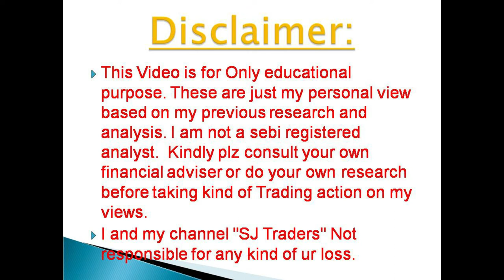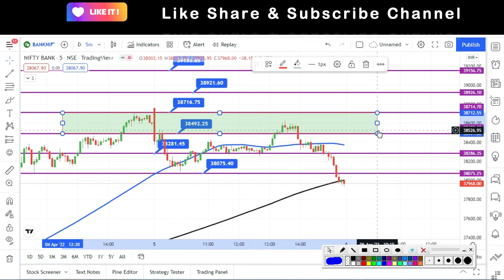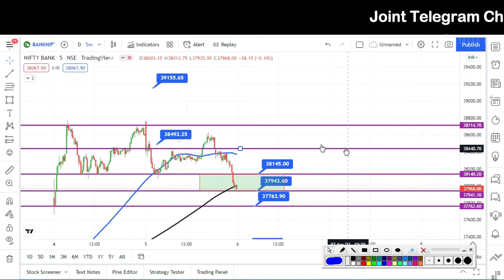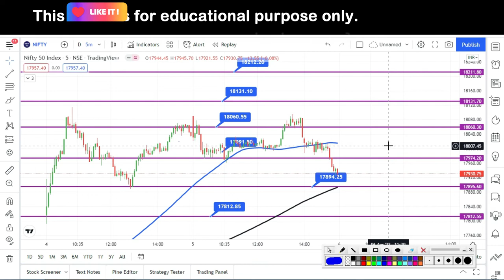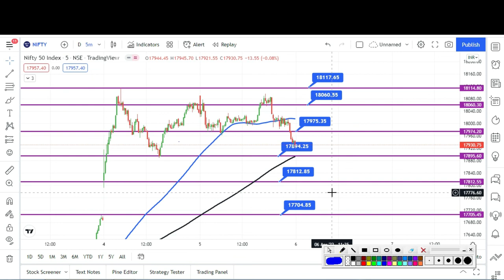Bank Nifty & Nifty Option Analysis 06th-April-2022 l Bank Nifty & Nifty strategy l SJ Traders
Nifty & Bank Nifty Prediction l  Bank Nifty & Nifty Analysis l Stock Analysis lBank Nifty & Nifty Option Analysis 06th-April-2022

2) नए डीमैट खाते के लिए नीचे लिंक खोलें (new Demat Account open link)

 2) Search name in Teligrame SJTRADERS1

4) Instagram id : sjtraders969

Topics Covered :-
Topics covered:
bank nifty options for tomorrow,
nifty tomorrow,
nifty prediction,
banknifty analysis,
CNBC LIVE,
sensex today live,
sensex,